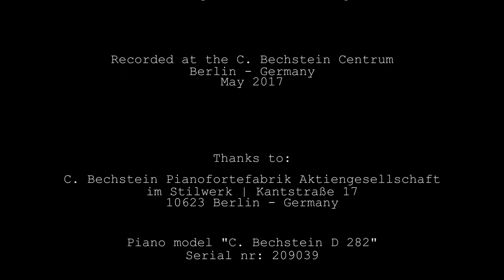SAINT-SAËNS "Le Cygne" | Orazio Ferrari, Double-bass / Giuseppe Guarrera, Piano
Orazio Ferrari, Double-bass
Giuseppe Guarrera, Piano

Orazio Ferrari plays the standard EADG tuning.